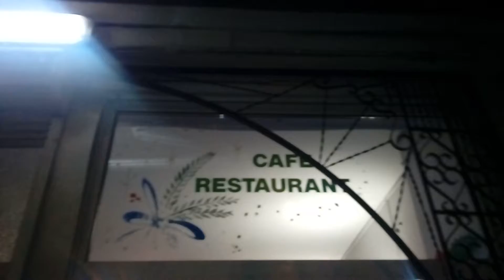Café au. Noir et. Ri